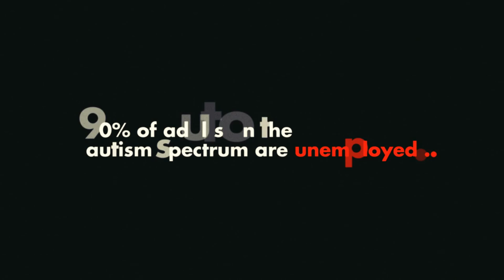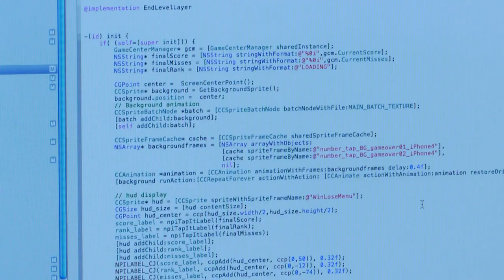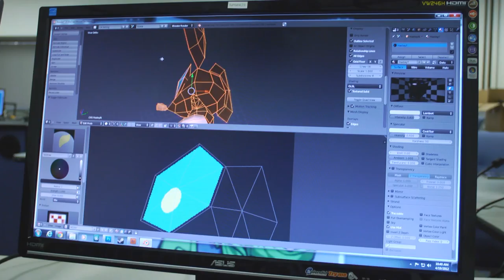Programming Hope (2015) Official Movie Trailer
A Texas race car driver’s big idea may just be the key to averting an employment crisis few see coming.

Dan Selec is a pilot, race car driver, and technology expert. He’s also a problem solver on a mission to help stem an employment crisis facing millions of adults with autism.

Inspired by his son, Dan was struck with a bold idea – What if he could teach technology to adults on the spectrum?, What if they could design video games and build a business that could one day employ them?

Driven to prove the concept, in just three years hes gone from one student to a team over a hundred strong who are working together and designing a whole new future for themselves and others.

Programming Hope is the story of the extraordinary group of people who helped turn Dan’s bold idea into reality.  It’s an American success story with a hopeful message - about a unique group of game designers who are true game changers.

Documentary
Produced by Creektree Films
Directed by Jack Creamer